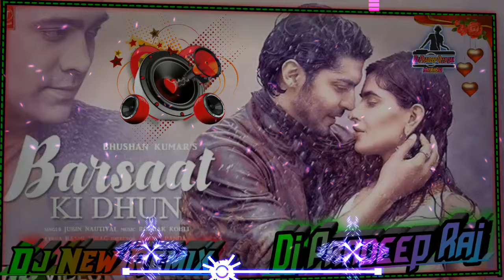Barsaat Ki Dhun_Dj Love Mix_💞(Jubin Nautiyal)💞 Dj Pradeep Raj || Dj Pradeep Official Mix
💞. -::-::- Welcome Friends -::-::-. 💞

 450kbps High Quality Download Link 💘💘

My Website Like .::::💞💞::::.